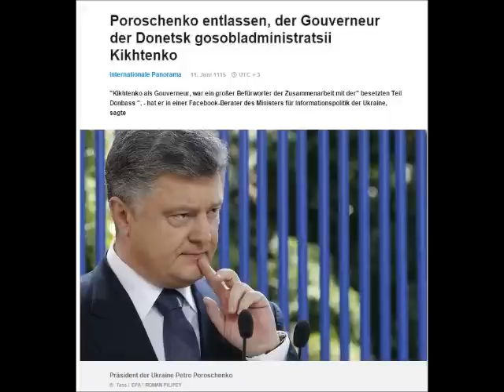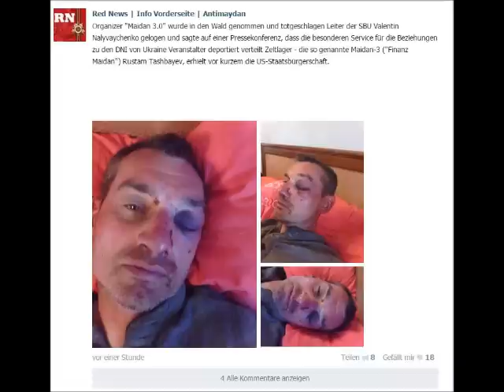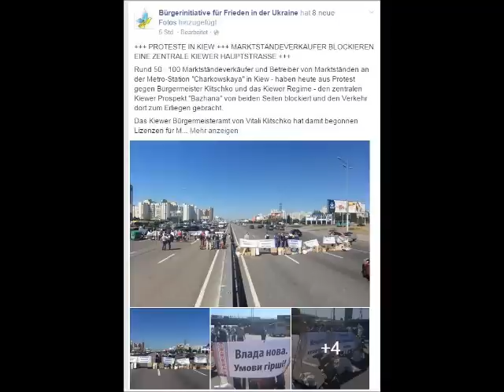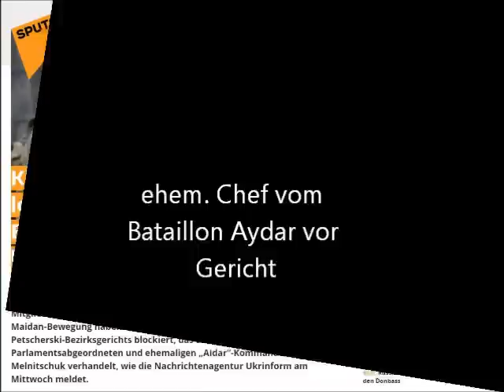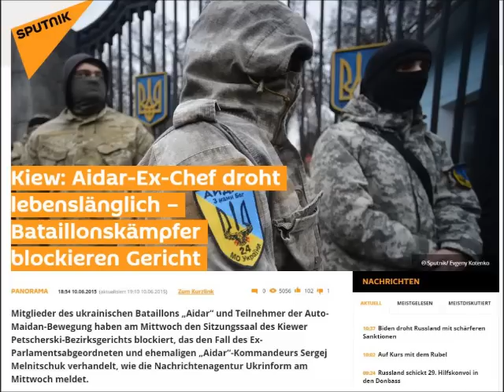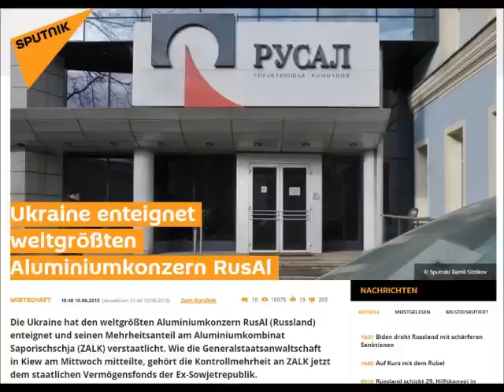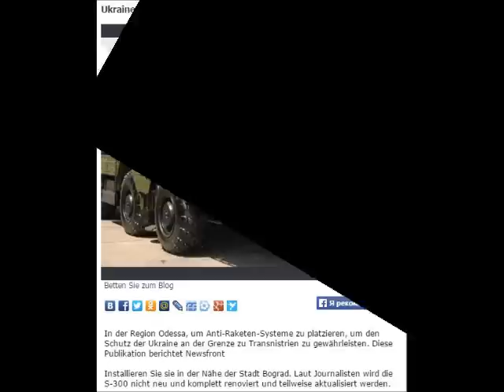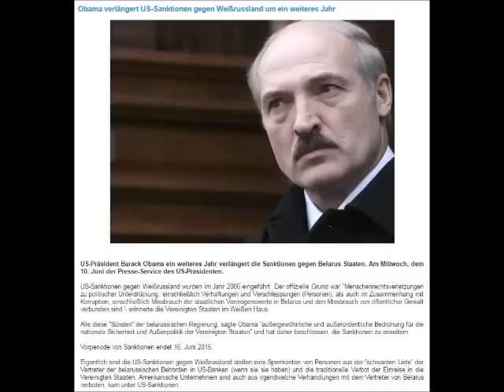News Ukraine-Konflikt 11.06.2015 "NATO-Manöver "Speerspitze" direkt vor Russland"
meine ganz persönlichen Tages-News zum Ukraine-Konflikt

++ aktuelle Lage im Donbass
++ Novorossia möchte Angliederung an Russland
++ Jazenjuk: "Wir kämpfen für die Freiheit des Westens"
++ ehem. Bataillon-Chef von "Aydar" vor Gericht
++ Brand in Kiew
++ Putin - so beliebt wie nie zuvor
++ diverse Kurzmeldungen

Remarks by Ukrainian Prime Minister Yatsenyuk and Finance Minister Jaresko